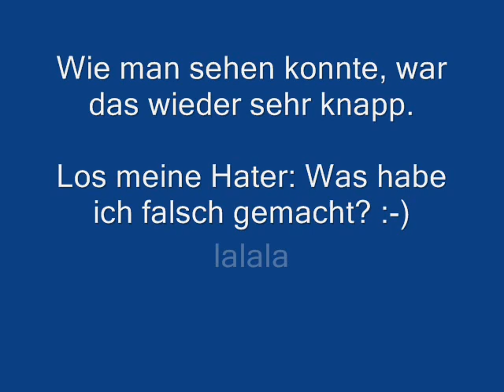Die Strasse gehört nicht dir ! Transporter fahrer - DP - 001 - Germany Bad Driver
Danke! DEUTSCHE Pssss.ost. Danke aber für die schnelle Lieferung.. :-)